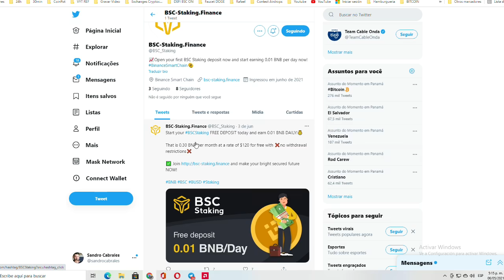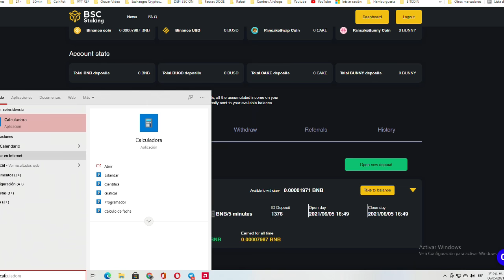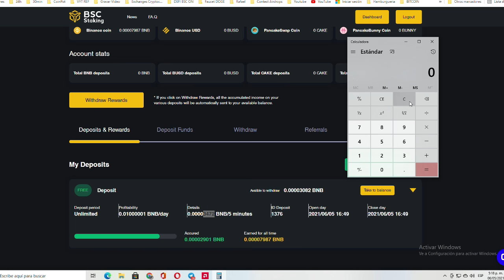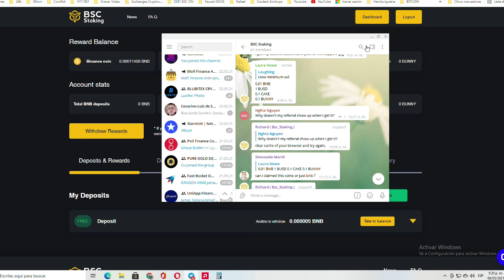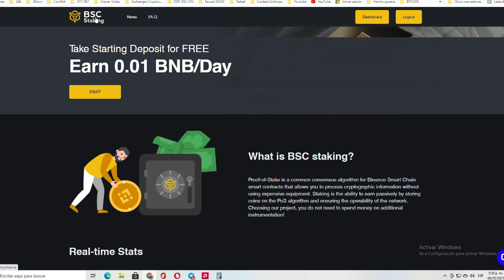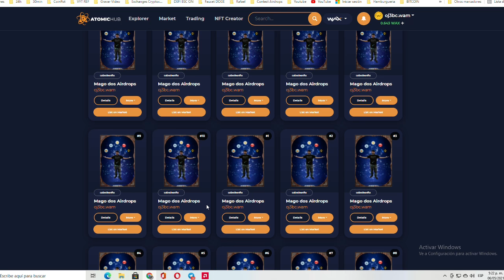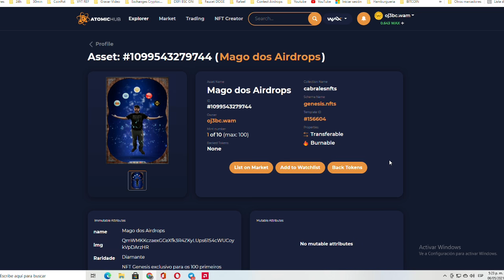AIRDROP GANHE BNB INFINITA ENQUANTO DURE CORRE QUE O SITE ESTA NO INICIO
AIRDROP GANHE BNB INFINITA ENQUANTO DURE CORRE QUE O SITE ESTA NO INICIO - VAMOS TESTRA E VER SE PAGA E QUANTO TEMPO ELA DURA NO AR. SAQUE MINIMO COM 0.01 BNB

Bônus de $ 120 para novos traders OKEx! DEPOSITOS COM PIX